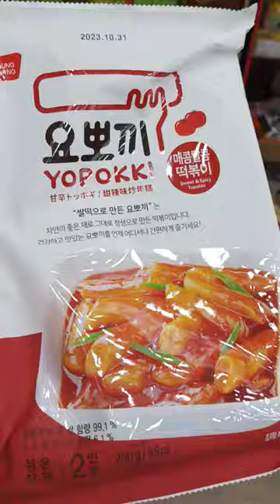🌈Yopokki instant food#satisfying